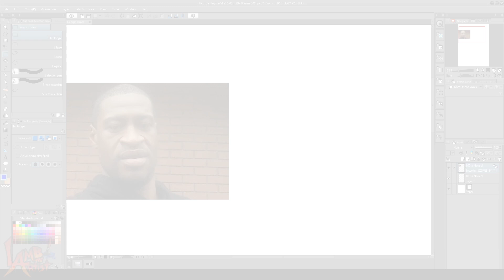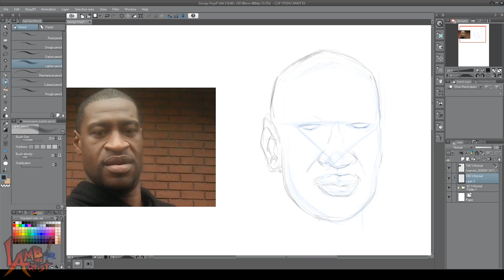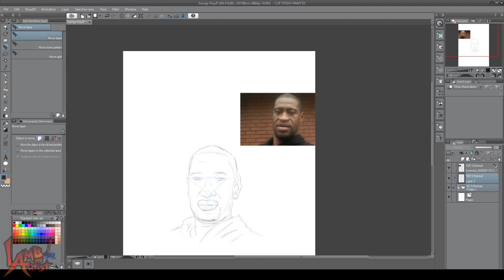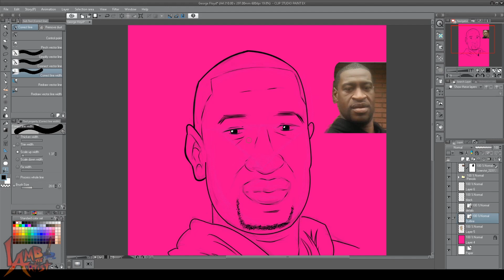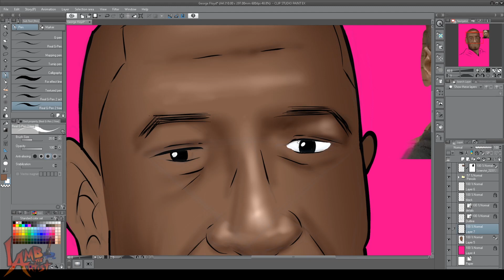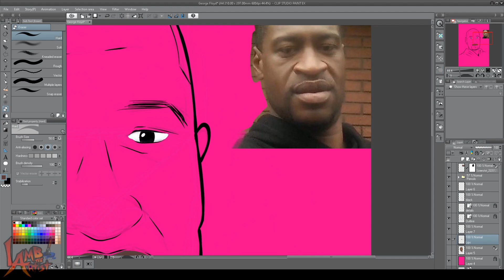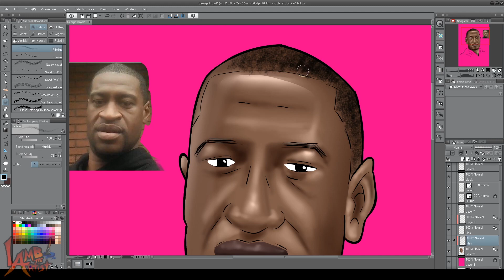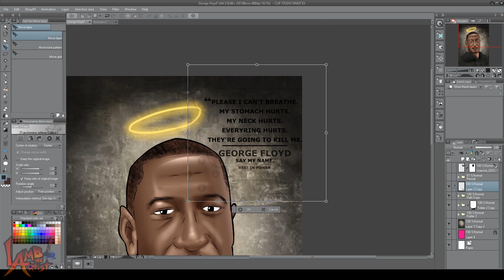George Floyd Time lapse